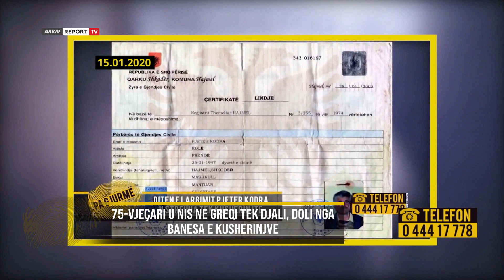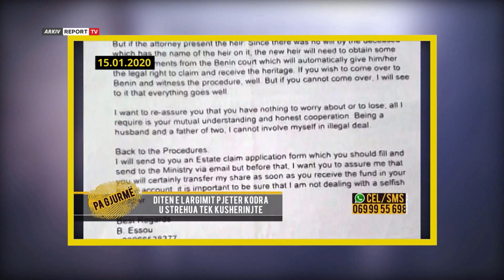Ekskluzive/Pa Gjurmë gjen 41-vjeçarin Bedri Eminaj, flet me gruan:Dua të jem me ty (11.07.22)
’Pa Gjurmë’ në Report TV gjen në Fushë Krujë 41-vjeçarin e humbur një vit më parë. Bedri Eminaj u zhduk më 13 korrik të vitit 2021, ndërsa telefonoi për herë të fundit bashkëshorten nga Kruja. Babai i dy fëmijëve kishte përfunduar në situatë rruge, pasi bashkëshortja e braktisi për shkak të dhunës që ai ushtronte mbi të. Falë një telefonate që mbërriti live në studion e ’Pa Gjurmë’ u lokalizua vendndodhja e tij. Stafi udhëtoi drejt Fushë Krujës, ku u takua me dëshmitarin, ai i cili e kishte ndihmuar në veshmbathje dhe ushqime Bedri Eminajn. Prej 10 muajve 41-vjeçari bënte jetën e një endacaku. Me një karrocë të mbushur me sende të vjetra, me mjekër dhe me kapele ’Pa Gjurmë’ u takua me Bedriun, ndërsa zhvilloi dhe një intervistë. Dukej i sfilitur nga vapa, por për të ishte kujdesur një familje nga Fushë Kruja. Për ’Pa Gjurmë’ 41-vjeçari me lot në sy tregon arsyet e largimit një vit më parë, nga banesa në Kavajë. Me një zë të ulët dhe fjalëpak, ai flet për ndarjen nga fëmijët dhe jetën e vështirë si endacak pas konflikteve me bashkëshorten. Ndërsa pranon se e ka dhunuar nga xhelozia, me ndjenjën e pendesës ai kërkon kthimin pranë familjes.

’Kam gati 10 muaj që jetoj jashtë duke mbledhur kanaçe dhe duke u ndihmuar nga qytetarët. Gruaja mori fëmijët dhe iku në një pallat me qira, ndërsa mua më la pa asgjë. Ndonjëherë punonte në rrobaqepsi, ndonjëherë nëpër hotele. Unë nuk doja që ajo të punonte në hotele, dhe për arsye xhelozie e kam dhunuar. Jam penduar për këtë që kam bërë dhe më ka marr shumë malli për fëmijët. Më ka marr malli edhe për motrën e vogël në Greqi. Dëshiroj të takohemi, se di për bashkëshorten, por unë dua të bashkohem me të. Nuk e kam ndarë dhe nuk dua ta ndaj. Unë dëshiroj të bashkohem me të, por ajo nuk do. Fëmijët nuk bëjnë dot pa aprovimin e bashkëshortes. Ishallla gëzohen kur të më shohin’- shprehet me lot në sy Bedri Eminaj